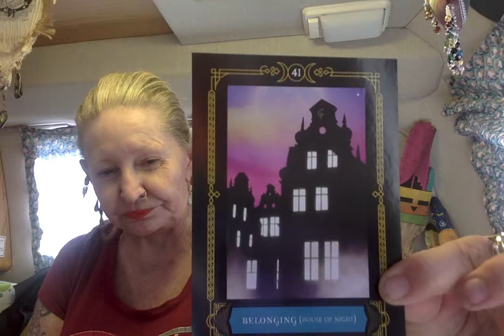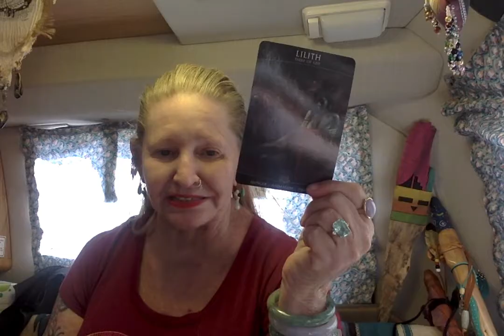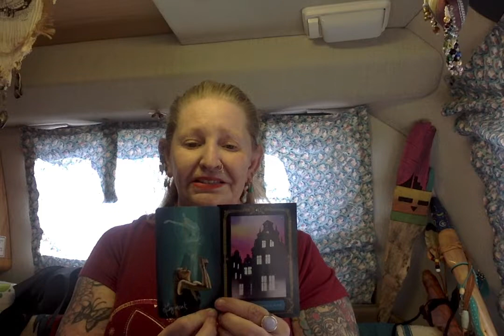Belonging - Judgement - Purity - Lilith ----- Ganga Tarot -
Until Channel is Back On Track Videos Will Be Sent To Facebook : Ganga Ks Page